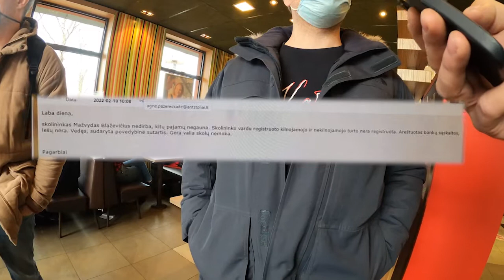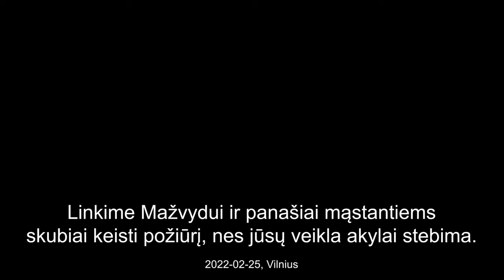Sukčius Mažvydas Blaževičius. Būkite atsargūs, nenuomuokite jam jokios įrangos!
Kol vieni kaunasi fronte, mes kaunamės įrangos nuomos frontuose.

Diagnozė - sukčius Mažvydas Blaževičius.

Truputis intro:
turiu foto/video įrangos nuomos mini verslą, kuris generuoja kelis piniginius vienetus per mėnėsį, keli pažįstami irgi turi, jiems generuoja didesnes pajamas.

Labai dauguma nuomininkų yra nuostabūs, geri ir geba įranga naudotis atsakingai: nemėto, neskandina, nelaužo, nesistengia sugadinti, o svarbiausia - grąžina laiku, o jei vėluoja, iš anksto įspėja ir susimoka.
Bet yra tokių, kurie mėgsta pasukčiauti.

Prieš kelis metus į mano akiratį buvo papuolęs toks Saulius Kurgonas, užkietėjęs sukčius. Po info paviešinimo, sulaukiau belekiek daug žmonių skambučių ir paklausimų, ką daryti, nes pas juos irgi apsilankė šis veikėjas bei nesusimokėjo už suteiktas paslaugas (man sakė, kad yra fotografas medžiotojas iš Šiaulių, kitiems buvo statybų vadovas ir pan).
Paskutinėmis žiniomis jis gavo apie 6 metus pasėdėti, tai vis dar turi sėdėti.

Prieš kurį laiką užmačiau temą apie vieną veikėją, buvo paklausimas, ar pas kažką nuomavosi ką nors toks Mažvydas Blaževičius?

Komentarai ėjo tokie:

“gal prieš 3 metus nuomavosi, apsimetė fainučiu, sudarė labai gerą įvaizdį.. prasitęsinėjo gal 2 kartus, vis sakydamas tuoj perves atlyginimą ir sumokės, o galiausiai išvis numetė mašiną, tuščiu baku”;
“Nerekomenduojam, iki dabar skoloj, įrankius atgavom per vargus.”
“Atsargiai! Turime 'case' su juo.”

Likus porai dienų iki man susiduriant su juo, kaip tik ir pamačiau pastarąjį komentarą, kad reikia būti atsargiam.

Keliauju su šypsena veide namo, pakol išgirstu, kad kažkas skambina in telefonų.

Tiksliai visko neprisimenu, bet labai greitai išbėrė kelias frazes ir paklausė, ar turiu išnuomuoti įrangos?

Keli alert man įsijungė, bet pokalbį pabaigiau ir pasakiau, kad greit perskambinsiu ir pasakysiu, nes nesu namie ir negaliu sužiūrėti įrangos užimtumo.

Perskambinu, papasakoju ir paklausiu, kieno vardu reiks išrašyti sąskaitą? Atsako, kad Mažvydo Blaževičiaus.

Pasiūliau susitikti po poros valandų, kada visa įranga bus paruošta.
Jau nujaučiau, kad čia gali būti jis, bet nebuvau tikras. Invedu vardą ir pavardę į FB ir išmeta temą ir komentarus, katruos skaitėt aukšteliau.
Ant karto rašau kolegai iš konkuruojančios mažosios bendrijos, klausiu kas per case, bo tas žmogus nori išsinuomuoti ir galbūt paorganizuojam kažką, kad suteiktume jam nemokamas pamokas apie tai, kaip negalima elgtis, tuo pačiu, pamėgintume atgauti bent dalį skolų kitiems žmonėms?

Kolega sako, kad darom. Beliko techniškai viską susiorganizuoti ir važiuojam.

Gerb. Mažvydas pradėjo skambinti anksčiau, nes jam skubiai reikia technikos, jau nekantrauja išvažiuoti į fotosesiją Nidoje visam savaitgaliui, o aš sakau, kad dar negaliu, esu susitikime ir negaliu išbėgti.

Prisitaisiau prie kūno mikrofoną, kad viską įrašyčiau, atvažiavusiam kolegai duodu kamerą, šiek tiek aptariam veiksmų planą ir einam į veiksmą McD valgykloje.

Viskas truko daugiau nei pusvalandį, juokingiausias momentas - mes pasidarėme su juo selfį. Negalėjau sulaikyti juoko.

Ne toks juokingas dalykas - jis užkietėjęs sukčius. Labai gaila, kad nepasipasakojo kam nuomuojasi ir kur deda techniką, nes akivaizdu, kad jis nefotografuja.

Greičiausia, spėju, neša į lombardą ir tada į kazinkę. Galbūt kažkas jį pažįstate ir galite papasakoti daugiau?

Atrodo, kad jis turi žmoną, vaikų.

Visi jo atsakymai buvo - “vyrai, nesityčiokite”, “nesiruošiu čia visko pasakoti”.

Dar vienas akivaizdus faktas - jis nesitikėjo tokio dalyko iš mūsų, labai jaudinosi ir nuolatos klausinėjo “tai kas dabar bus?”

Praėjus porai savaičių po video padarymo, paaiškėjo dar vienas faktas, kad jis skolingas bene 3k eurų vienai įmonei, nes išsinuomavo įrangą ir jos negrąžino.

200 eurų, kuriuos man sumokėjo kaip nuomą ir užstatą, atidaviau konkurentui, nes buvo Mažvydo nesumokėta sąskaita.
Jei kas žinote ką nors apie jį, papasakokite.

Akivaizdu, kad jis FB yra, tik ne savo vardu, naršo visokiuose grupėse, kur ieško ką iš ko pavogti.

Dedu video čia, kad google jį indeksuotų kaip sukčių ir visi matytų, dar į youtube sukelsiu, pas save į puslapį. Kuo didesnė sklaida, tuo saugesnis pasaulis.